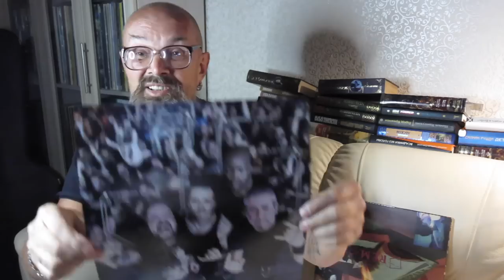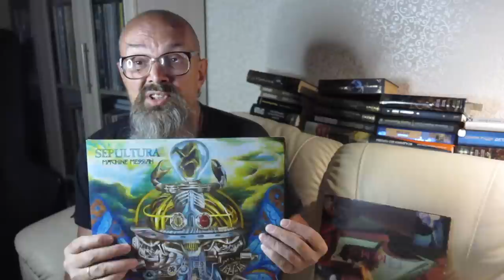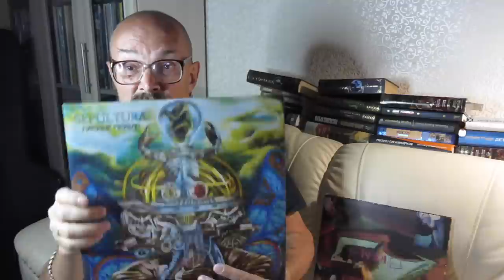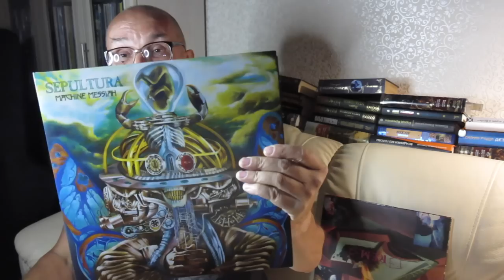Алексей Рыбин про Sepultura - Mashine Messiah